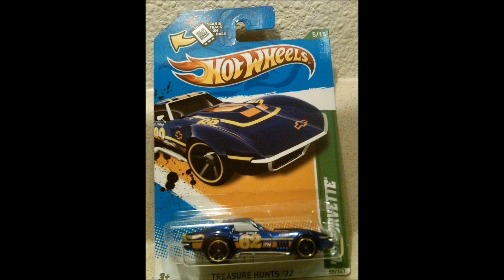RAOK from CEKA on HWC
I got this RAOK from CEKA on hotwheelscollectors.com